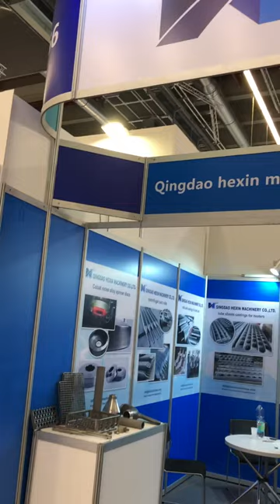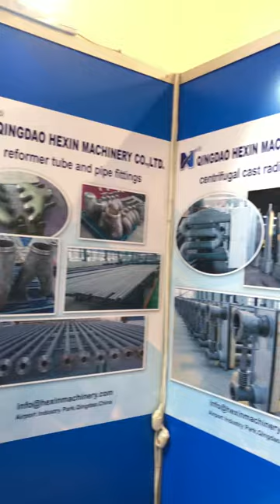HEXIN Heat resistant casting at ACHEMA Frankfurt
HEXIN is proudly present itself as a leading heat resistant alloy castings supplier in Germany